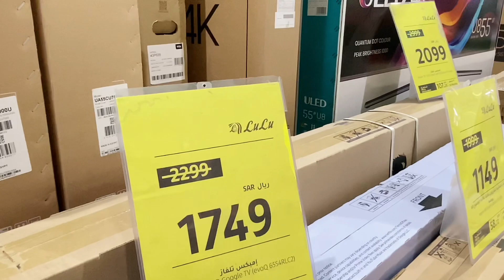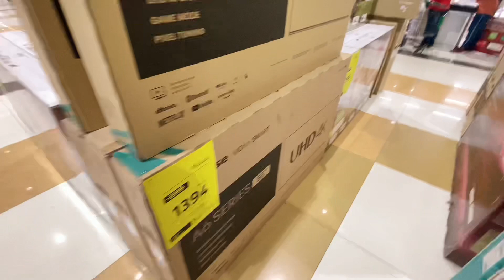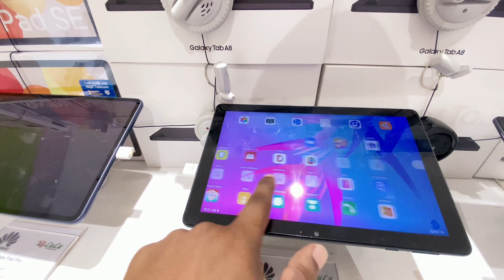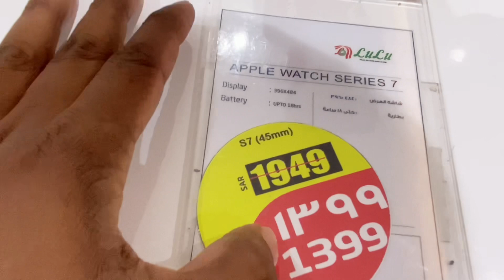[পার্ট৩] ডিসকাউন্ট লুলু মার্কেট জেদ্দা সৌদি আরব Lulu Hypermarket Jeddah Saudi Arabia Muhammad Anas